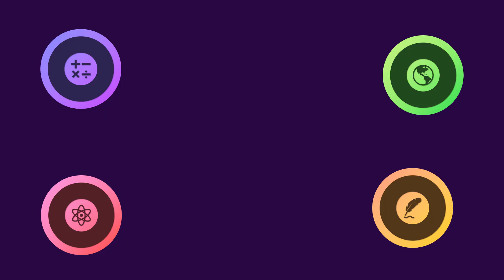Learn ALL About Pyramids! | Geometry Songs For Kids | Orion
Pyramids are 3D shapes, let's learn more about them!